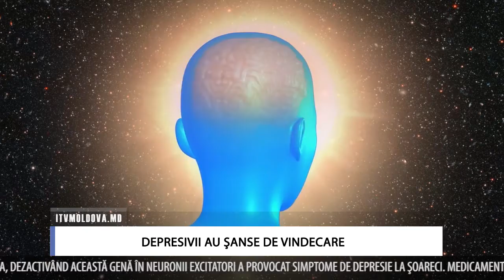DEPRESIVII AU ŞANSE DE VINDECARE